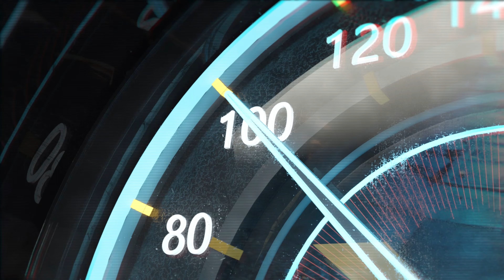Quick Look at Indian 101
Tonight in UK glorious sunshine we had a little look around the new Indian Scout 101. It's a nice looking bike and we think well specked for the price. Have a quick look with us tell us what do you think?